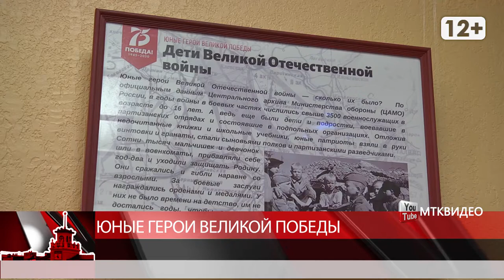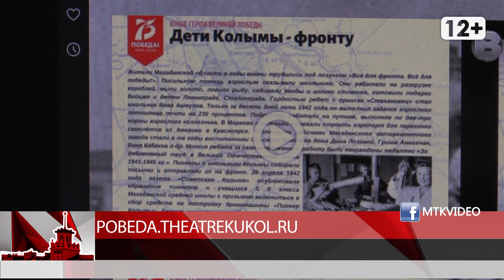Юные герои великой победы